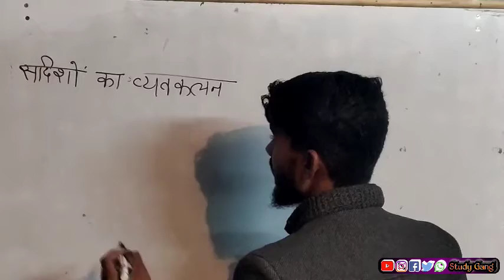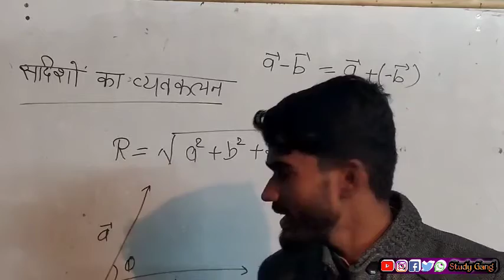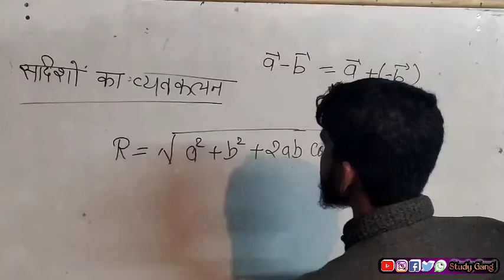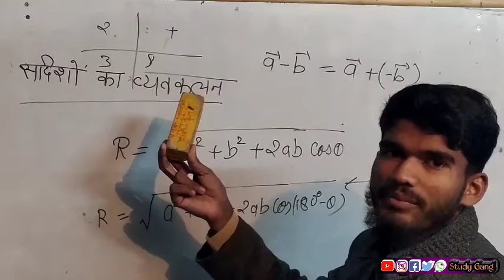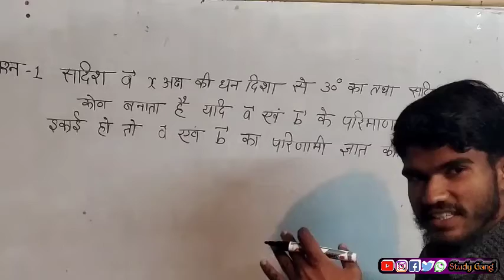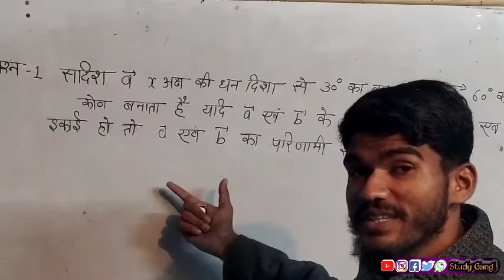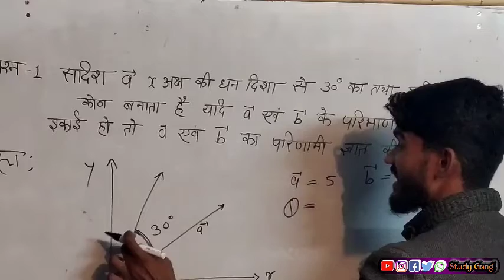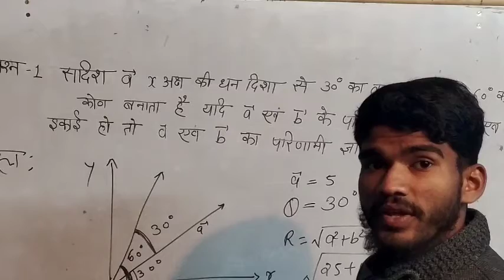Subtraction of Vector (सदिशों का अन्तर) || भौतिकी की समझ Numericals by Khalid Raza Ansari ||Study